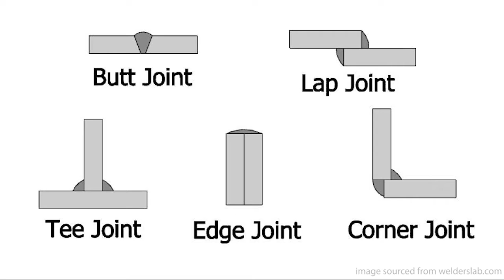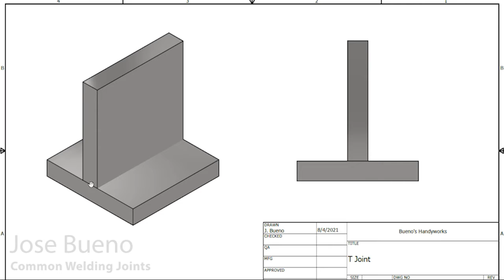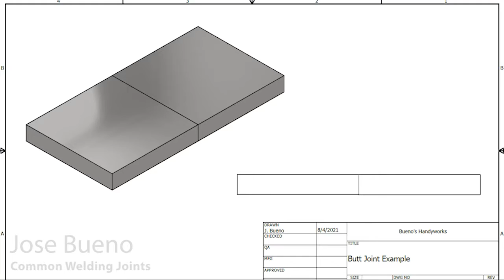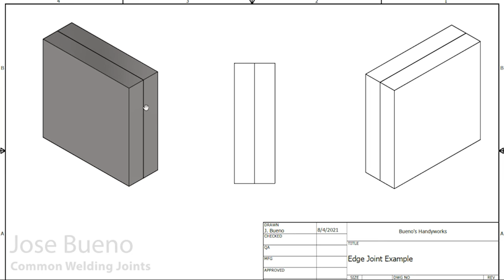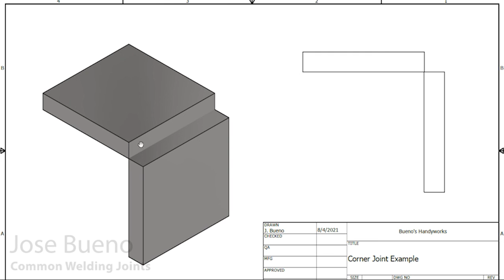5 Common Welding Joints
This is a video giving a beginner's level explanation of the five common welding joints.